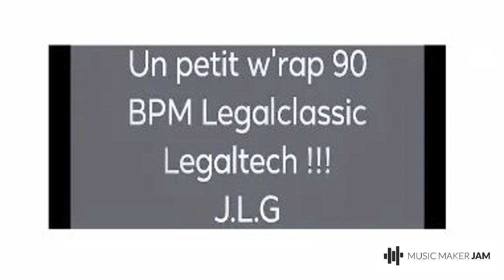Un petit W'rap "le retour de l'aller" 90 BPM Legalclassic Legaltech !!! J.L.G